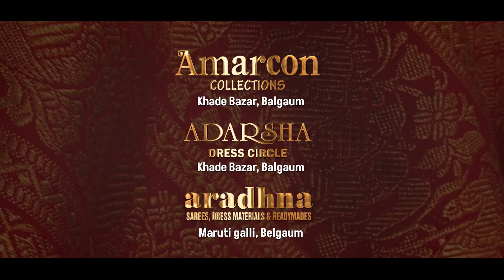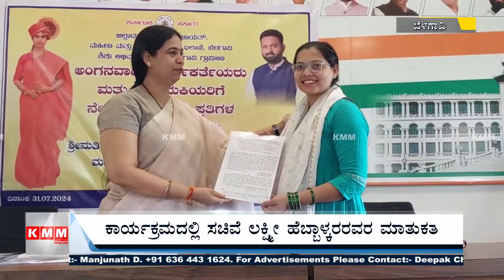KMM Kannada Bulletin 31 July 2024 News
KMM Belgavi Kannada is news and media company based out of Belagavi, Karnataka. It covers news and updates of Belagavi, Vijaypura, Bagalkot, Karwar, dharwad, gadag, Koppal, Bellary and Haveri. We upload content on local news, special stories, travel & food. KMM Belgavi Kannada
KMM Belgavi Kannada, KMM Belgavi Kannada today, KMM Belgavi Kannada